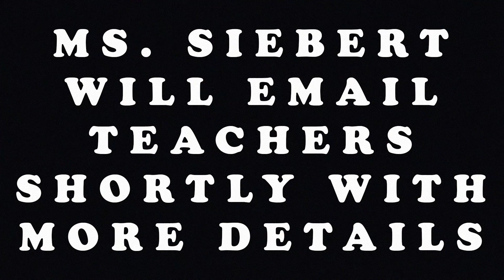1 24 2022 Video Announcements